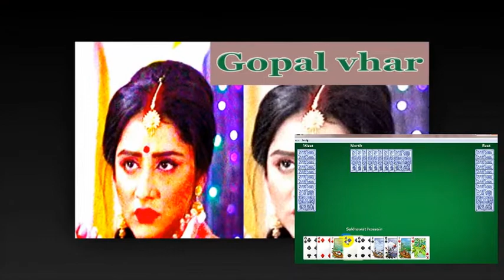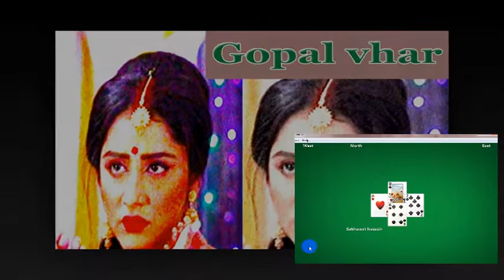ভজো গোবিবন্দ || 28-07-2018 lL Vhajo Gobindo